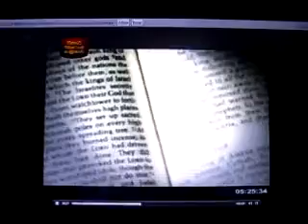Methodist Church Katunayake,Rev.Surangika fernando (Rev.W H S Fernando)